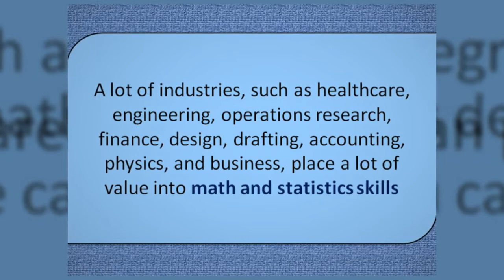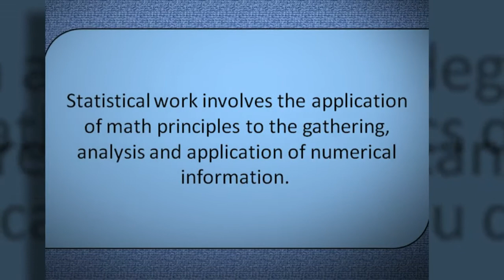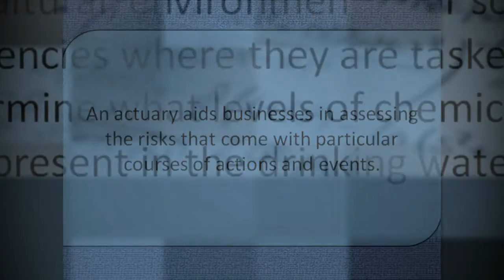Wondering What Job Opportunities Are There For Math And Statistics Degree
With a math and statistics degree, there are the careers that you can pursue.

A lot of industries, such as healthcare, engineering, operations research, finance, design, drafting, accounting, physics, and business, place a lot of value into math and statistics skills. Research fields, in particular, are always in need of the expertise of experienced statisticians.

This is the guide for you to know more about this interesting career.

From information about Wondering What Job Opportunities Are There For Math And Statistics Degree?. Includes Math teacher, Statistician, Mathematician, and Actuary.

The basic qualification to teach math is a bachelor's degree along with a teaching certification. By constantly advancing their educational level and teaching skills, math teachers can look forward to higher income.